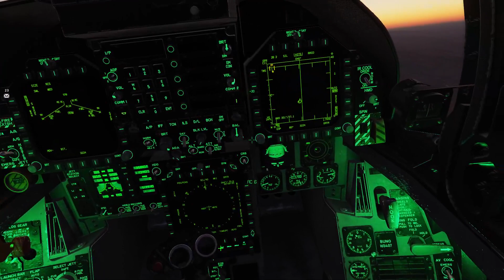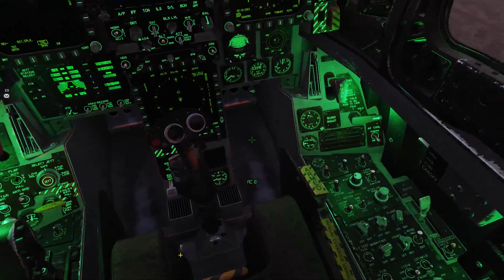DCS | JTF - 501 | Syria COIN Op 3 | 07/25/2023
@JayDub410 , @dizzy_400 , and I are on BARCAP in this one.